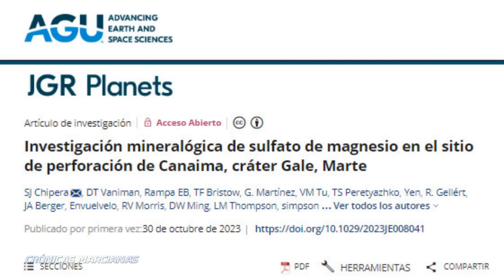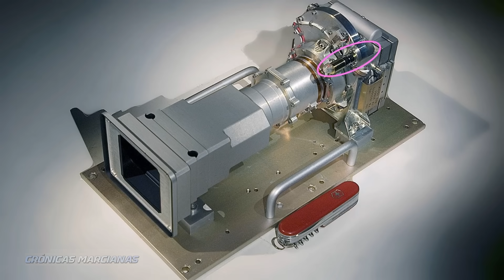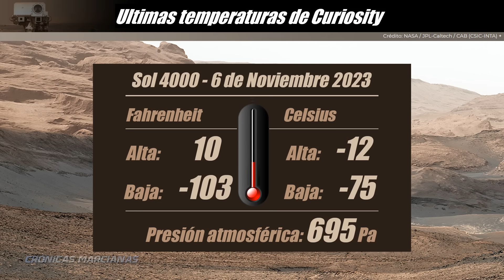CURIOSITY: 4.000 DÍAS EN MARTE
El rover Curiosity supera 4.000 días explorando Marte. Crónicas Marcianas: Video-revista espacial. Noticias fiables, Ciencia y Curiosidades del planeta Marte, el Sistema Solar y el Universo.
Audio: "ambiente espacial" con licencia Stockfoto, "The Story Unfolds" con licencia de Youtube.

ENLACE:
Investigación mineralógica de sulfato de magnesio en el sitio de perforación de Canaima, cráter Gale, Marte